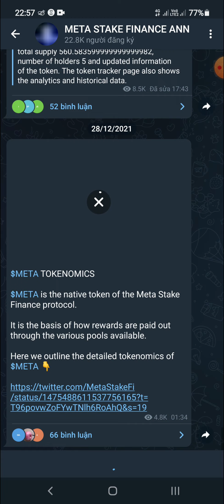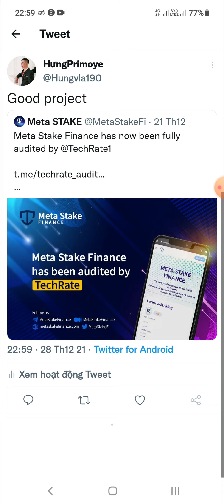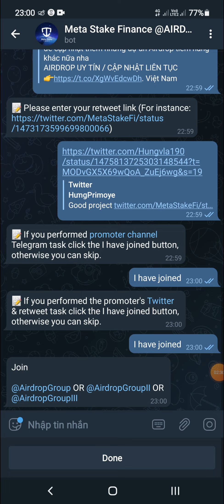Hướng Dẫn Nhận 5$ Token META Mạng BSC (Random 5000 users)